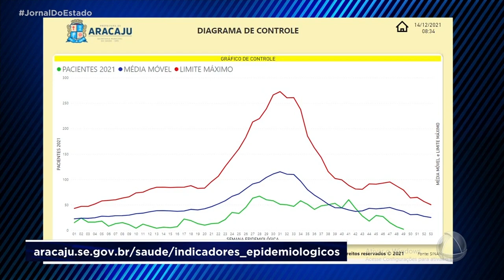Saúde de Aracaju lança painel para monitoramento das doenças transmitidas pelo aedes aegypti - JE